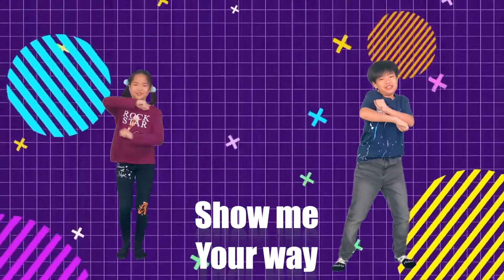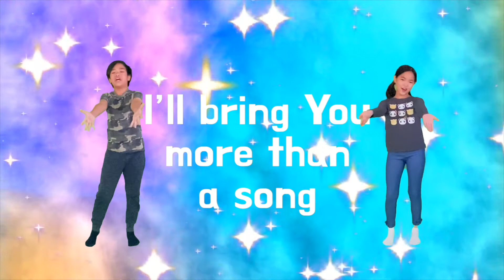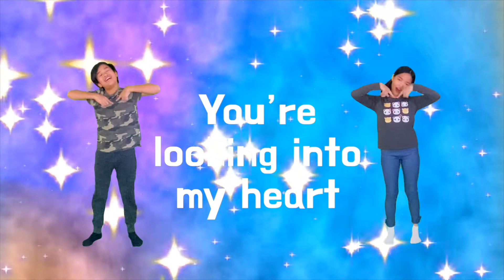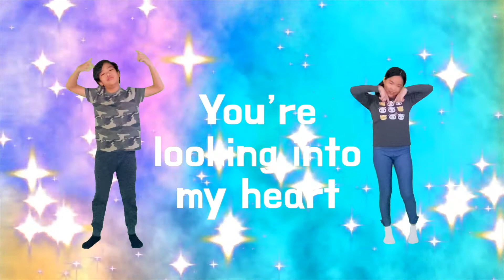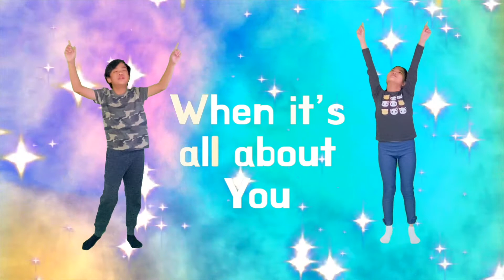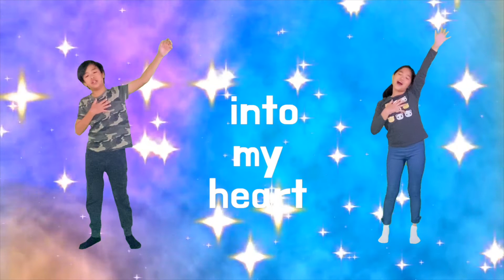PCKL SuperKids Online: Elijah and Elisha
Come join us for some TANGLUNG DAY together...

Jesus wants to be your Friend. How do I invite Jesus to be my Friend?